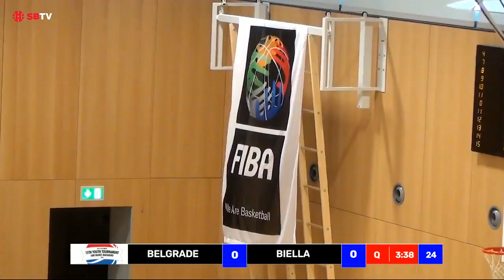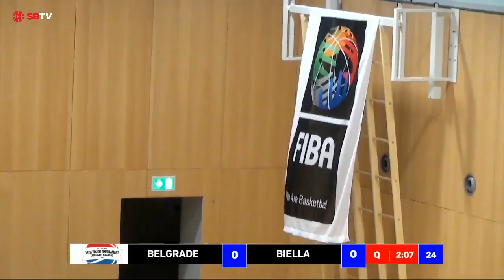SBM 3rd Place KK Sava BELGRADE vs Pallacanestro BIELLA